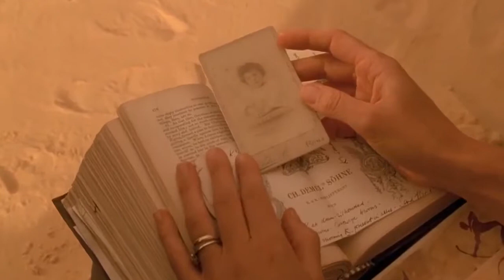The English Patient - rescued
"The English Patient" (1996) - Ralph Fiennes, Kristin Scott Thomas, Juliette Binoche, Willem Dafoe

CREDITS:
Miramax Films (1996)

Director - Anthony Minghella
Producer - Saul Zaentz
Screenplay - Anthony Minghella
Production Company - Tiger Moth Productions
Music Composer - Gabriel Yared